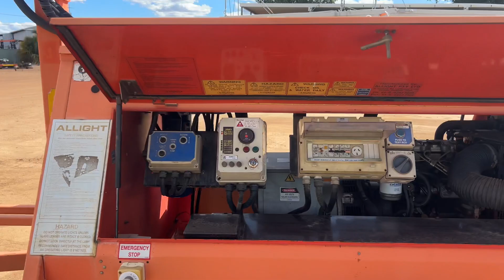1 May 2024